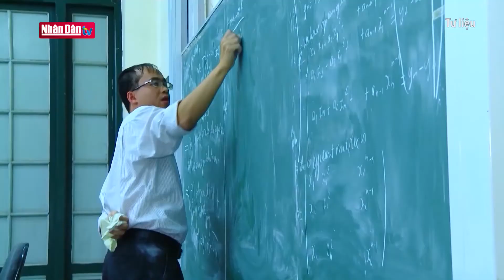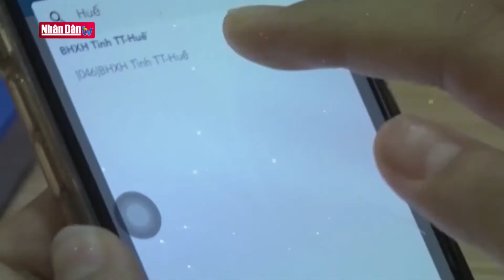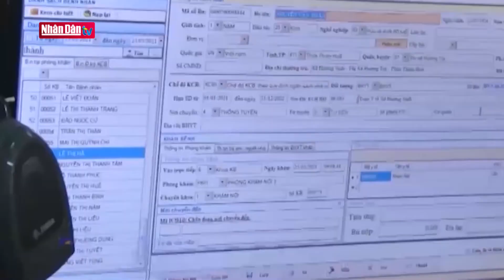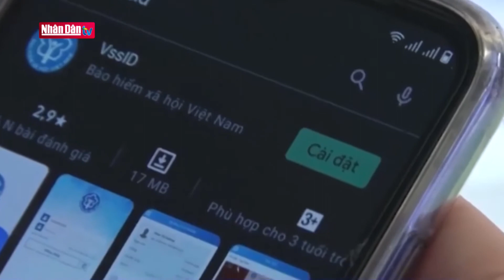Bảo đảm an sinh cho người lao động tại Thừa Thiên Huế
Bảo đảm an sinh cho người lao động tại Thừa Thiên Huế | Truyền Hình Nhân Dân
1. Dự Báo Thời Tiết Hôm Nay